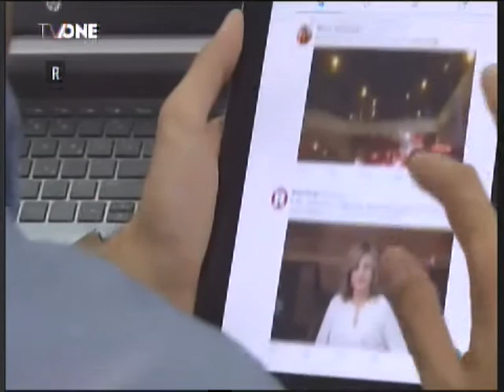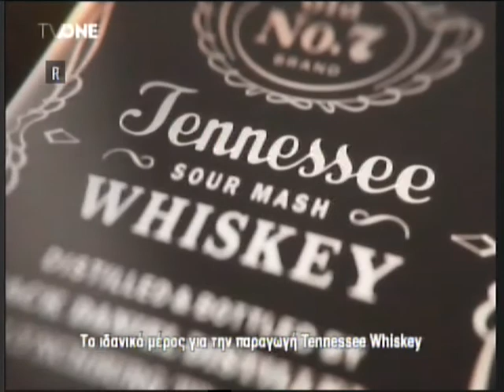Ο Α. Νεοφύτου στο VOTE@TVONE 11/12/2017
Ο Πρόεδρος του ΔΗΣΥ κ. Αβέρωφ Νεοφύτου καλεσμένος των Δημοσιογράφων Μιχάλη Παυλίδη και Λουκά Φουρλά στην εκπομπή του TV ONE "VOTE@TVONE" 11/12/2017